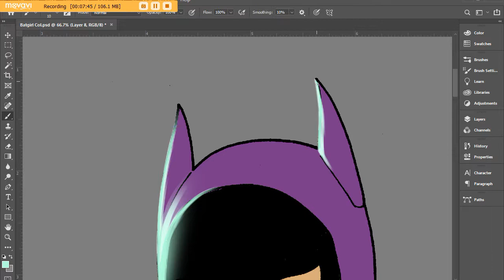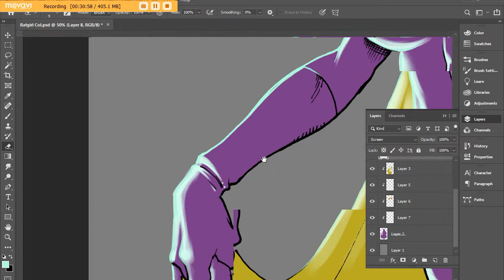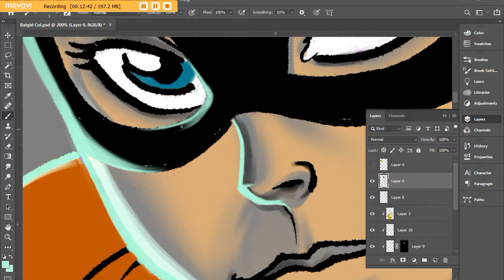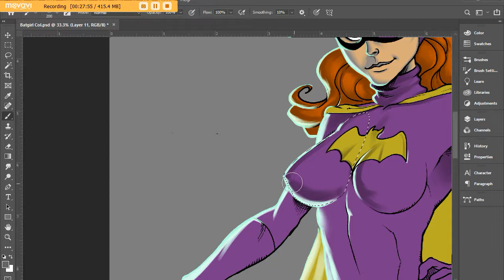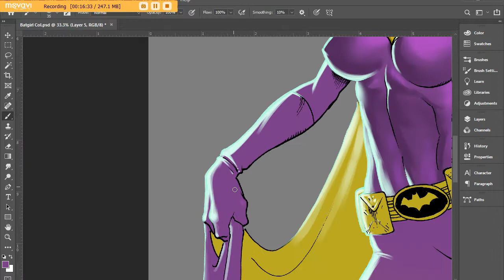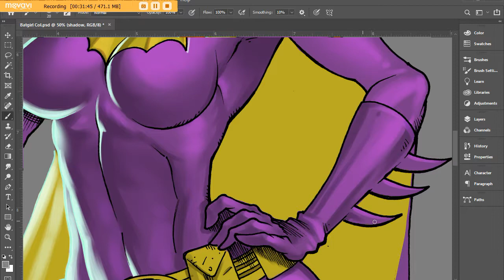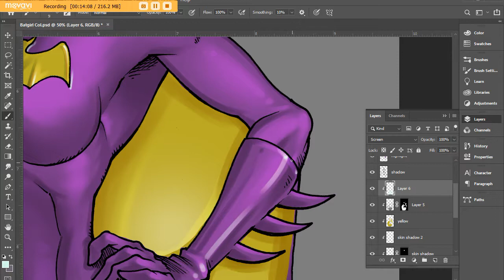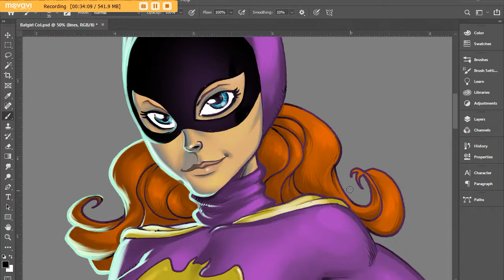Batgirl Coloring Process